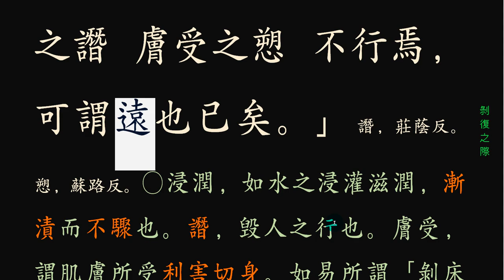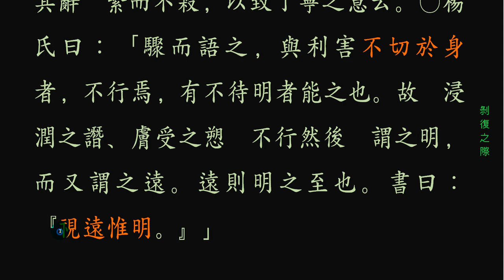논어 _안연 12_ 06 問明 현명함이란?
현명함이란?

종이에 물이 젖어들듯 눈치채지 못하는 것을 알아차리고,
화들짝 놀랄 상황에서 그 마음을 놓치지 않을 때,
현명하다고 말할 수 있다.
참소라는 말을 풀어서 해설하는 것이다.
참(讒)이란 남을 헐뜯는 말이라 눈치채지 못하게 서서히 하는 것이요,
소(愬)란 자신의 억울함을 말하는 것이라서 상대방이 이것저것 생각할 겨를이 없이 선뜻 응하게 하는 것이다.

이 두 가지 방법으로 사기를 당하여 곤란을 겪는 일이 한 둘이 아니다.
결론적으로 참소가 통하지 않도록 처신하는 삶,
현명한 삶이라 하겠다.

Wiseness?

I noticed that the paper was soaking with water,
When you don't miss that mind in a startling situation,
I can say that it is wise.
It is to explain the word "true".
True  is a word that is a snub, so it is slow to notice,
Cow  is a word of your injustice, so you can make the other person respond without thinking about it.

In these two ways, it is not one or two things that are difficult to get scammed.
In conclusion, a life that behaves so that the truth does not work,
It is a wise life.

*제가 사용하는 녹음 마이크입니다. 음질이 깨끗하고 사용이 편리합니다.